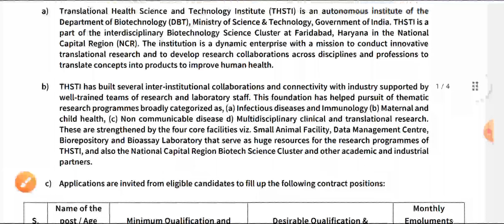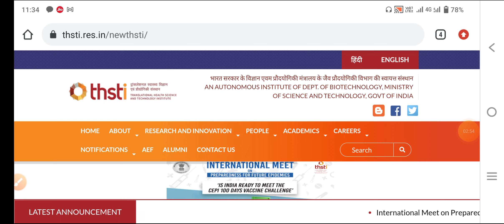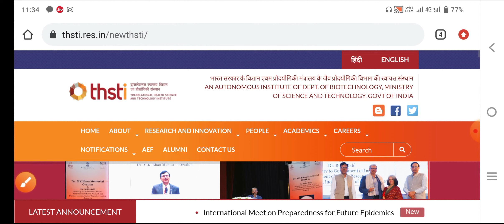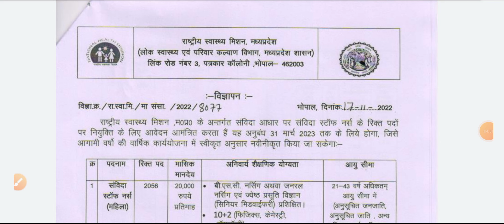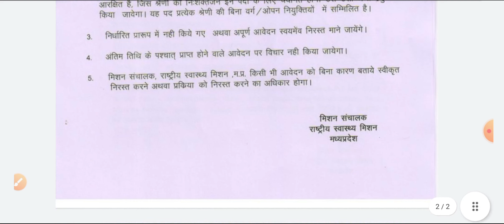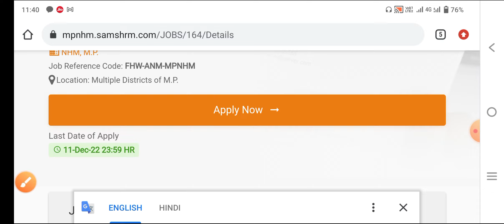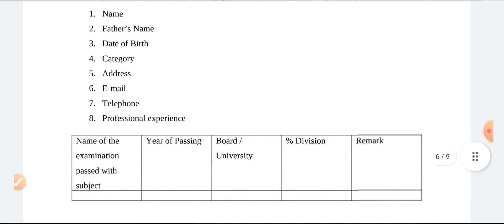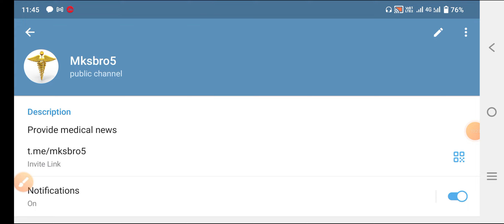NURSING THREE BIG GOOD NEWS BSC NURSING GNM ANM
Mksbro5
Provide medical news

Staff Nurse Vacancy 2022 Latest:( 04 November 2022)

NHM Tripura CHO Recruitment 2022 191 Post Online Form ( Jobs Locations- Tripura)

JIPMER Nursing Officer Recruitment 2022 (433 Post) Online Form (Jobs Locations- Pondicherry)

Rajasthan CHO Recruitment 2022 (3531 Post) Online Form (Jobs Locations- Rajasthan)

PGI Chandigarh Nursing Officer Vacancy 2022 195 Post Online Form (Jobs Locations-Chandigarh)

GMC Rajasthan Sirohi Recruitment 2022 Nursing Officer 85 Post (Jobs Locations- Rajasthan)

RMLIMS Lucknow Sister Grade II Recruitment 2022 431 Post  (Jobs Locations- Uttar Pradesh)

Karnataka Recruitment 2022 CHO 1048 Post Online Form (Jobs Locations- Karnataka)

NHM UP CHO Recruitment 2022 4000 Post Online Form (Jobs Locations- Uttar Pradesh)

TMC Recruitment 2022 Nurse 76 Post Online Notification Form (Jobs Locations – Bihar)

NHM Uttarakhand CHO Recruitment 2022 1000+ Post Online Form (Jobs Locations- Uttarakhand)

Eastern Railway Nursing Superintendent Recruitment 2022 10 Post (Jobs Locations- India)

MP Vypam Staff Nurse Recruitment 2022 604 Post Online Form (Jobs Locations- Madhya Pradesh)

NHM Kerela Staff Nurse Recruitment 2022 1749 Post Notification (Jobs Locations- Kerela)

NEIGRIHMS Shillong Recruitment 2022 Nursing Officer 231 Post  (Jobs Locations- Shillong)

AMRU HP CHO Staff Nurse Recruitment 2022 982 Post Notification (Jobs Locations-Himachal Pradesh)

NIMHANS Recruitment 2022 Nursing Officer Online Form (Jobs Locations-Bangalore)

KMC Staff Nurse Recruitment 2022 186 Post Application Form (Jobs Locations- West Bengal)

NAM Assam Recruitment 2022 Staff Nurse 130 Post Online Form (Jobs Locations- Assam)

Indian Navy Staff Nurse Recruitment 2022 49 Post Online Form ( Jobs Locations- India)

NHM Goa Community Health Officer Vacancy 2022 100 Post (Jobs Locations- Goa Panaji)

Rajasthan UTB Nursing Officer Vacancy 2022 50 Post Online Form (Jobs Locations- Rajasthan)

CMOH North 24 Paraganas Staff Nurse Recruitment 2022 780 Post Online Form (Jobs Locations- West Bengal)

AIIMS Rishikesh Nursing Tutor/Clinical Instructor 33 Post Online Form ( Jobs Locations- Uttarakhand)

NIMS Recruitment 2022 Staff Nurse 100+ Post Online Form (Jobs Locations- Telangana State)

Karnataka Health Assistant Recruitment 2022 320 Post Online Form (Jobs Locations- Karnataka)

NHM Nashik Recruitment 2022 Staff Nurse 318 Post Online Form (Jobs Locations- Maharashtra)

NHM Maharashtra Staff Nurse Recruitment 2022 132 Post Online Form (Jobs Locations- Maharashtra)

HMFW Guntur Staff Nurse Recruitment 2022 41 Post Online Form ( Jobs Locations- Andhra Pradesh)

BARC Nurse Recruitment 2022 13 Post Online Form (Jobs Locations- Maharashtra)

ITBP Sub Inspector Staff Nurse Recruitment 2022 18 Post Online Form (Jobs Locations- India)

NHM UP Psychiatric Nurse Vacancy 2022 35 Post Online Form (Jobs Locations- Uttar Pradesh)

UP NHM Public Health Nurse Vacancy 2022 Apply 100 Post Online Form (Jobs Locations- Uttar Pradesh)

ILBS Nurse Recruitment 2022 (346 Post) Online Registration Form ( Jobs Locations- Delhi)

BBMP Staff Nurse Recruitment 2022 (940 Post) Online Form (Jobs Locations- Karnataka)

West Center Railway Staff Nurse Recruitment 2022 (04 Post) Online Form (Jobs Locations- Jabalpur)

Coming Soon Staff Nursing Vacancy 2022:

ESIC Staff Nurse Application Form 2022 Apply Online 458 Post

OSSSC Nursing Officer Recruitment 2021 Apply 11006 Post

AIIMS NORCET Nursing Officer Recruitment 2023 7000 Post

ESIC Nursing Officer Recruitment 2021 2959 Post

ESIC Staff Nurse Vacancy 2022 Online Form 1272 Post

ESIC Alwar Rajasthan Staff Nurse Vacancy 2022 –247 Post

UPSSSC ANM Staff Nurse Recruitment 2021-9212 Post